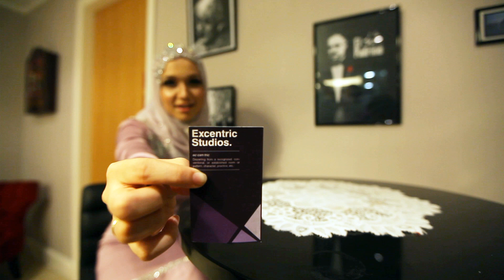Shafik & Nabiha Engagement Highlights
The engagement ceremony of Shafik & Nabiha in Ampang, KL, 8 Sept 2012.

Original copyright music : Taio Cruz - Telling The World